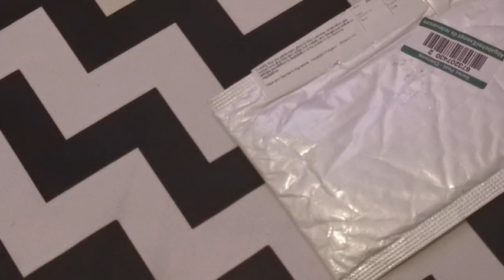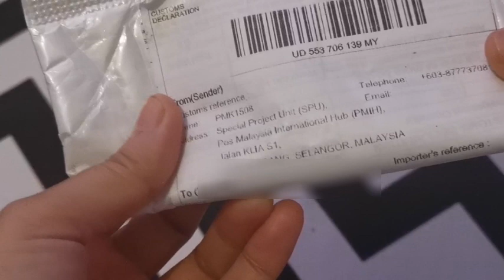Unboxing Audio Cable 🇨🇭 all about Switzerland 🇨🇭